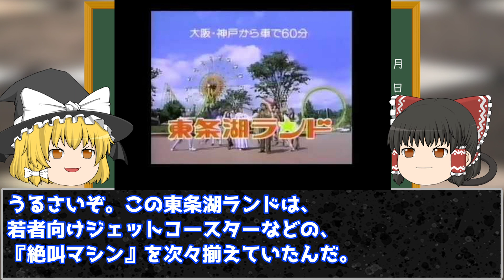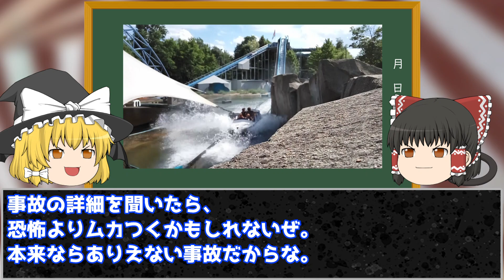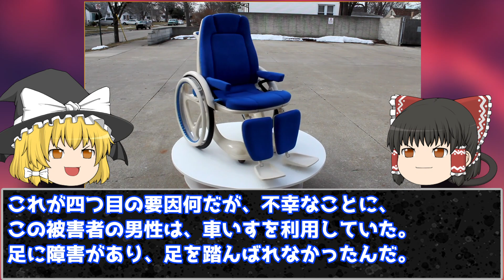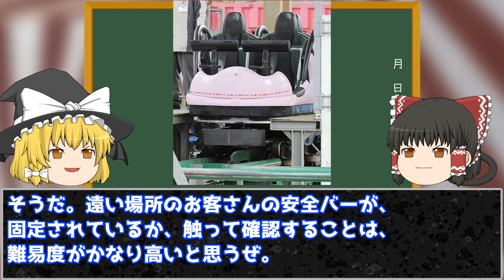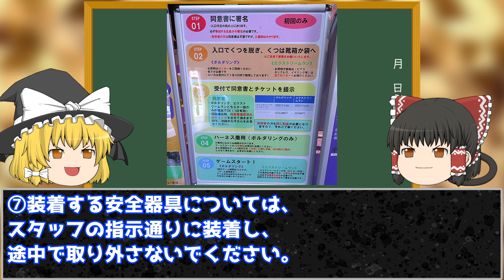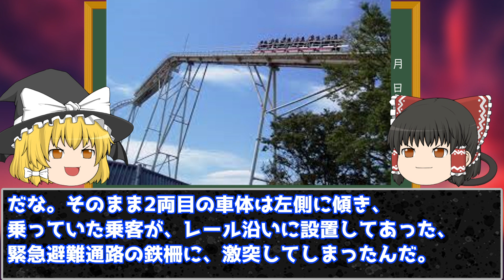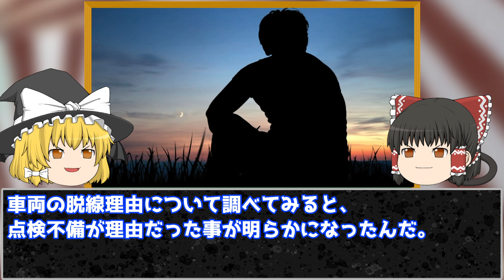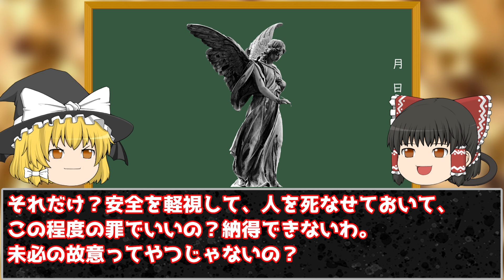【ゆっくり解説】楽しいテーマパークでまさかの事故！あってはならないことが起きた原因とは、、、【遊園地事故】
ゴールデンウィーク前に要チェック！幸せな時間を過ごすはずが待っていたのは悲劇だった！どうすれば恐ろしい事故から自らの身を守ることができるのか？予兆を見逃さず危険を察知するために必要なことは？【遊園地事故5選】

pixabay
o-dan

BGMの利用
dova